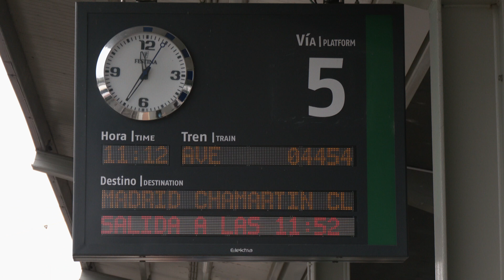La Xunta promueve un manifiesto para reclamar avances en el AVE Vigo-Oporto